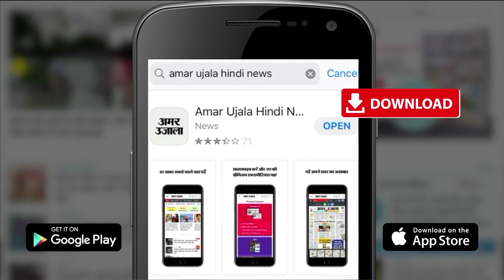Rajya Sabha Seats In Haryana|BJP के Krishan Lal Panwar और Kartikeya Sharma जीते,Ajay Maken हारे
Haryana में Rajye Sabha की 2  Seats पर Friday देर रात Bjp के Krishan Lal Panwar और Bjp-Jjp समर्थित Independent candidate Kartikeya Sharma को Winner घोषित किया गया। Congress के दिग्गज नेता Ajay Maken मात खा गए। कांग्रेस ने भीतरघात से बचने के तमाम प्रयास किए लेकिन वे एक वोट से मात खा गए। शुक्रवार को मतदान के बाद पांच बजे से मतगणना शुरू होनी थी, लेकिन जेजेपी नेताओं और निर्दलीय उम्मीदवार कार्तिकेय शर्मा ने कांग्रेस के दो विधायक किरण चौधरी और बीबी बत्रा के मतों पर आपत्ति दर्ज आयोग से अवैध करार देने की मांग की थी।